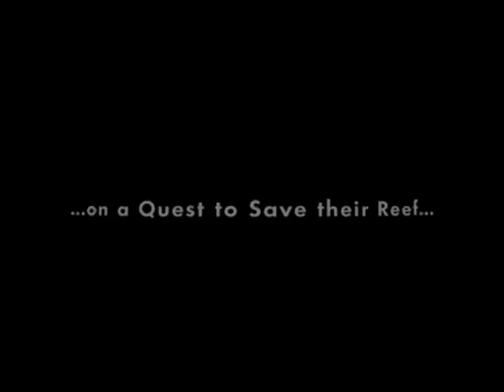Kaluoka'hina Trailer.mp4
The vastness of our planet's oceans guards unimaginable secrets. One of its most precious is "Kaluoka'hina," the enchanted reef whose magic protects it against humans finding it. Kaluoka'hina's colorful inhabitants live in peace until the volcano erupts, and the spell is broken. Now it's up to Jake, the young sawfish, and his paranoid pal, Shorty, to restore the magic of Kaluoka'hina. Their only lead: the ancient legend that tells of touching the moon.  Join Shorty and Jake as they try to solve the riddle of the moon on a quest to save their reef, the Kaluoka'hina, the enchanted reef. 35 minutes.